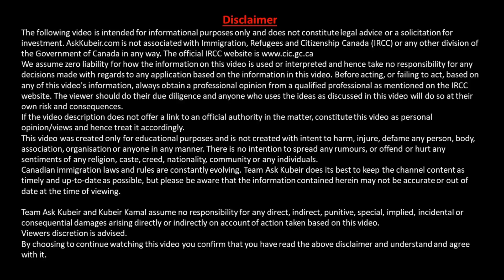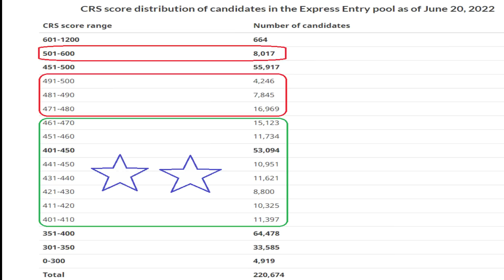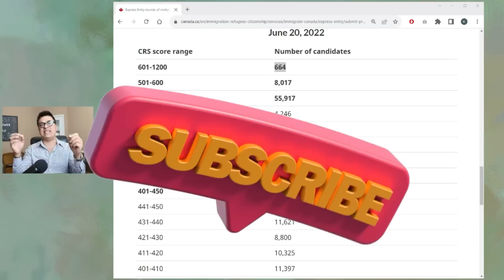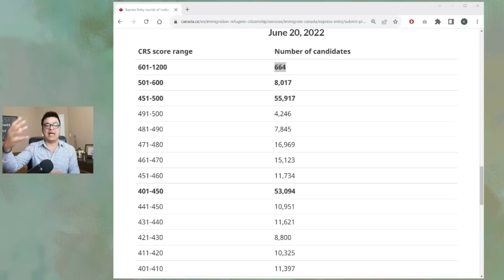Options for CRSScore Below 470 | Strategies, Tips and Tricks to Beat the High CRS Scores | Part 2